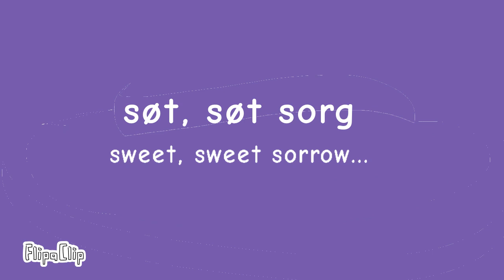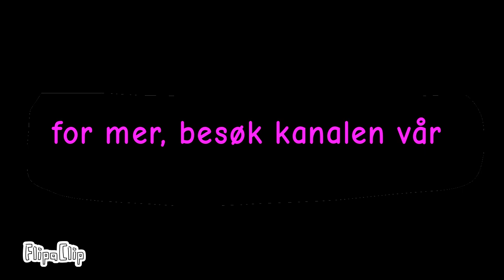(Norwegian version) kalista's possible mission for characters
What kalista must need that many subs (subscribers) for her channel
Advance:
Little miss popularity:
About the kalistas channel:
list=PLkafF5P840R9LqmCto4etVNcN3X-1vI6H
Meet kalista and her friends:
Kalista